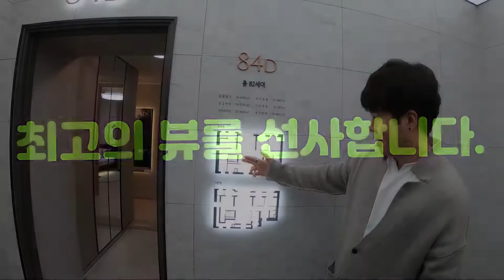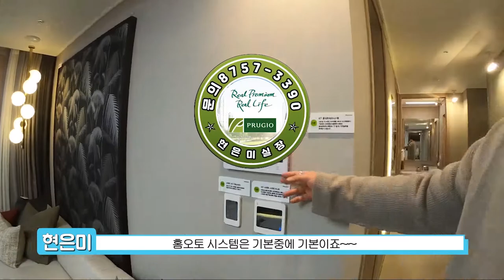부산오션시티 푸르지오 84D 모델내부알아보기 문의8757 3390 현은미실장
부산 오션시티 푸르지오
담당자 ★현은미실장★ 입니다
 34평, 49평으로 이루어짐